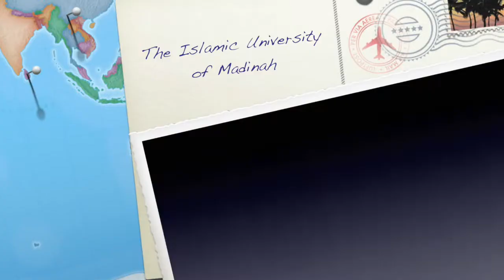Islamic University of Madinah - Madinah Travel Guide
This video is a compilation of short clips and pictures of the Islamic University of Madinah.

Are you planning to stay in Madinah and Makkah?